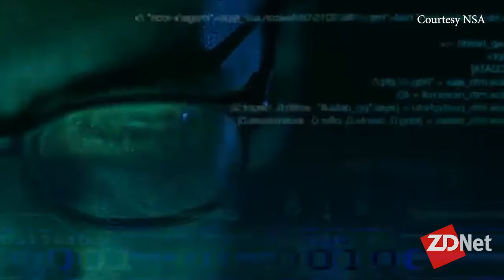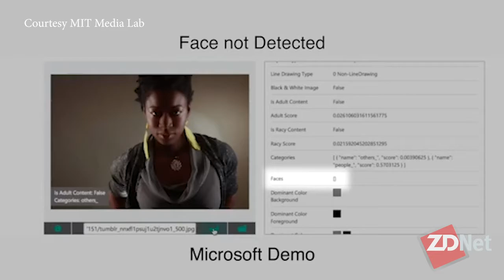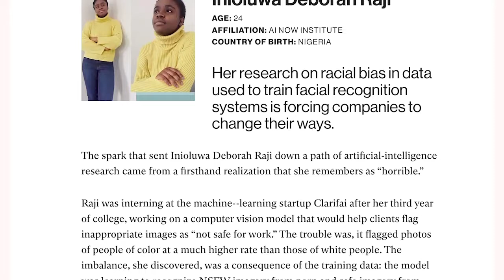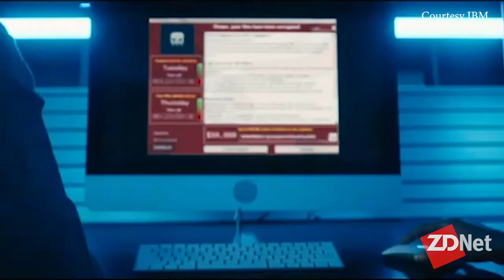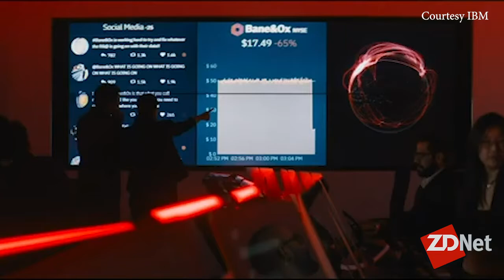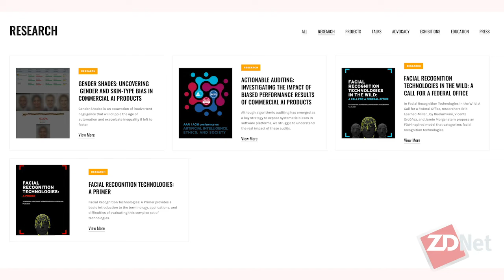Researchers are learning from white-hat hackers to better detect bias in AI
Daphné Leprince-Ringuet says bug bounty programs have changed information security in the past years -- for the better. What can AI researchers learn from the experience?